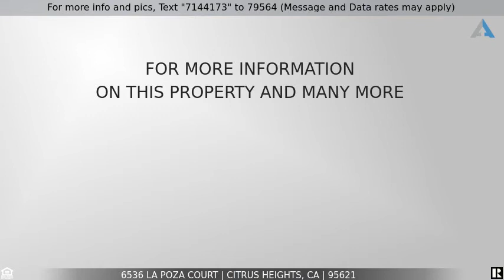Priced at $440,000 - 6536 La Poza Court, Citrus Heights, CA 95621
Welcome Home!

Nestled in the coveted community of Crosswoods this impeccably maintained home features 3 beds/2.5 baths, 1738 sqft & attached 2-car garage. As you step inside, you are greeted w/ a beautiful living room that features large windows providing tons of natural light, plush carpet & a cozy brick fireplace. The kitchen offers beautiful cherry cabinets & flows beautifully into the formal dining room. Step outside to the large deck surrounded by beautiful forest like trees. Upstairs, retreat to your spa-like Master suite w/ vaulted ceilings & a flex space that is perfect for a home office, sitting area, home gym or nursery. The HOA takes care of so much, making home ownership stress free! HOA fees include 3 pools, maintenance of the front yard & common areas, exterior building maintenance including roads, roof, paint, deck, building insurance & also includes Comcast basic cable channels! Perfectly located near Sylvan Oaks Library, schools, parks, shopping & easy access to freeway